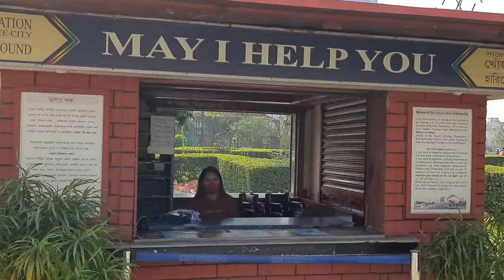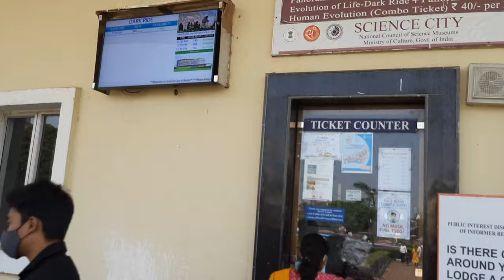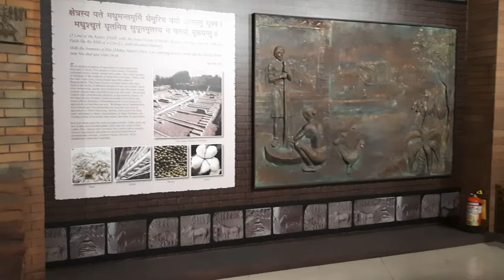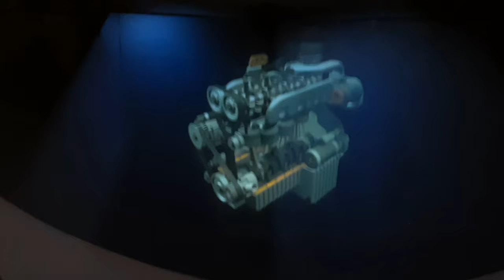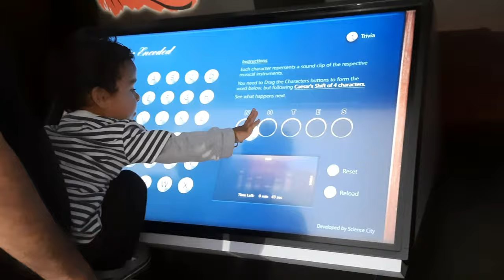Part 1/Science City Kolkata/What Is Science City Famous Tour/Science City Kolkata Ticket Price 2022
Part 1/Science City Kolkata/What Is Science City Famous For/Science City Kolkata Ticket Price 2022

Science City Ticket Price
Entry Ticket =- 60
Dark Ride=- 40
Speace Theater =-80
Rope Way Trolley=- 60
Road Train 20
Time Machine=- 30

Hello Friends Kaise Hain Aap Log
Asha Karti Hun Ki Aap Log Thik
Hi Honge
Aur Main Hoon Aapka Chhota Bhai
Chandan Sharma Aur App Dekh Rahe Hain
Blogger Chandan
App Apna Pyar Aur Aashirwad
Ham Per Banae Rakhen
Taki Ham Aapke Liye
Naya Naya Video Laate Rahe

Aur App Sab Hamen Support Kijiye
Taki Ham Aage Badhe
Aur App Sab Ke Support Ke Bina
Ham Kuchh Bhi Nahi Kar Payenge
Isliye Aap Sab Hamen Support Karen
Lekin Ham Aage Tabhi Badhenge
Jab Aap Hamare Channel Ko
Aur Video Ko Like Karenge
Aur Comment Karke Bataen
Ki Video Kaise Laga

Youtube Label =- Blogger Chandan
Thank You My Dear All Friends

Note :- शिक्षा के पद के लिए लिखित परीक्षा विज्ञान शहर में आपका स्वागत है 1 जुलाई, 1997 को उद्घाटन किए गए भारत में अपनी तरह के एक विज्ञान शहर को एक प्रमुख के रूप में विकसित किया गया है।  कोलकाता के निवासियों के साथ-साथ महानगर के राष्ट्रीय और अंतर्राष्ट्रीय आगंतुकों के लिए आकर्षण।  नेशनल काउंसिल ऑफ साइंस म्यूजियम द्वारा विकसित, यह दुनिया में सबसे बड़ा और बेहतरीन में से एक है, जो एक उत्तेजक और आकर्षक वातावरण में विज्ञान और प्रौद्योगिकी को प्रस्तुत करता है जो वास्तव में सभी उम्र के लोगों के लिए शैक्षिक और आनंददायक है।  यह वर्षों से, युवा और वृद्ध दोनों के लिए यादगार अनुभव और आनंद का स्थान बन गया है।  द्वितीय

ओपन एयर एक्जीबिशन ग्राउंड (20000 वर्ग मीटर) सभागार और संगोष्ठी हॉल पूरी तरह से वातानुकूलित हैं।कन्वेंशन सेंटर ऑफ साइंस सिटी कोलकाता शहर में सम्मेलनों, एजीएमएस, व्यापार प्रदर्शनियों और सांस्कृतिक कार्यक्रमों के लिए एक प्रमुख गंतव्य है।  साइंस सिटी भी सरकारी क्षेत्र में आत्मनिर्भरता का एक अनूठा उदाहरण है और अपने स्वयं के राजस्व सृजन से इसके संचालन और रखरखाव के खर्च को पूरा करता है।  विज्ञान शहर की कार्यकारी समिति के सदस्य 1. प्रो. सिबाजी राहा पूर्व निदेशक, बोस इंस्टीट्यूट साल्ट लेक कैंपस यूनिफाइड एकेडमिक कैंपस EN-80, सेक्टर-, बिधाननगर कोलकाता-700091 अध्यक्ष प्रो. मैत्रयी दासगुप्ता
साइंस सिटी, कोलकाता, राष्ट्रीय विज्ञान संग्रहालय परिषद (एनसीएसएम) की एक इकाई, संस्कृति मंत्रालय, सरकार के तहत एक स्वायत्त निकाय।  भारत का और भारत का सबसे बड़ा विज्ञान केंद्र, प्रशासनिक मंत्रालय द्वारा एकमुश्त पूंजी अनुदान के साथ विकसित किया गया था।  साइंस सिटी 01 जुलाई 1997 को खोला गया था और इसमें दो सुविधाएं, साइंस सेंटर और कन्वेंशन सेंटर शामिल हैं।  साइंस सेंटर कॉम्प्लेक्स में स्पेस ओडिसी, डायनेमोशन, साइंस  हॉल, मैरीटाइम सेंटर, अर्थ एक्सप्लोरेशन हॉल और एक विशाल साइंस पार्क शामिल हैं।  इसने अपने लॉन्च के बाद से पहले ही 29.90 मिलियन से अधिक की संख्या दर्ज की है और कोलकाता में स्थानीय निवासियों के साथ-साथ महानगर के राष्ट्रीय और अंतर्राष्ट्रीय आगंतुकों के लिए प्रमुख आकर्षण है।  जबकि कोलकाता में शिक्षा और मनोरंजन के संयोजन वाले इस प्रतिष्ठित संस्थान को देश में कहीं और मौजूद विज्ञान संग्रहालयों के ठीक विपरीत नहीं देखा जा सकता है।  100 वर्षों से अधिक समय तक शहर के कचरे को डंप करने के लिए इस्तेमाल की जाने वाली भूमि पर साइंस सिटी की स्थापना, विज्ञान और पर्यावरण के अनुकूल परिदृश्य के स्वागत योग्य उद्यान के साथ कुल मेक-ओवर था।  कन्वेंशन सेंटर कॉम्प्लेक्स, साइंस सिटी, कोलकाता का एक अनूठा घटक है, जिसमें 2232 बैठने की क्षमता का मुख्य सभागार, 392 बैठने की क्षमता का एक मिनी सभागार और 15 से 100 बैठने की क्षमता वाले 11 हॉल वाला एक सेमिनार हॉल परिसर, एक इनडोर 270 वर्गमीटर) शामिल है और एक खुली हवा में प्रदर्शनी मैदान (20000 वर्ग मीटर)

विज्ञान शहर संस्कृति मंत्रालय और भारत सरकार कोलकाता (राष्ट्रीय विज्ञान संग्रहालय परिषद, संस्कृति मंत्रालय, भारत सरकार) जीवन का विकास - एक डार्क राइड इसमें 56 शामिल हैं  जीवन के विकास और संबंधित युगों के प्रतिनिधि जीवन रूपों की मील के पत्थर की घटनाओं को प्रदर्शित करने के लिए रोबोटिक पशु मॉडल को सात खंडों में विभाजित किया गया है।  विशेष प्रकाश और ध्वनि प्रभावों के पूरक इस इमर्सिव अनुभव के लिए आगंतुकों को धीमी गति से चलने वाली इलेक्ट्रिक कार में ले जाया जाएगा।  सीजीआई (कंप्यूटर जेनरेटेड इमेजरी) की सहायता से बनाई गई एक विशेष ऑडियो-वीडियो प्रस्तुति के माध्यम से प्रत्येक अनुभाग को आगंतुकों के लिए पेश किया जाता है

24 साल विज्ञान शहर, कोलकाता के लिए समर्पित सेवा के वर्ष परियोजना का विवरण और स्थापना वर्ष के बाद से प्रगतिशील उपलब्धि प्रमुख मील के पत्थर / गतिविधियां 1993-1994 • जनवरी 1994 में, 49.6 एकड़  साइंस सिटी के विकास के लिए एक नए उद्यम की शुरुआत के लिए भूमि निर्धारित की गई थी (30 एकड़ जमीन कलकत्ता नगर निगम (सीएमसी) द्वारा साइंस सिटी को उपहार में दी गई थी

science city kolkata ticket price
science city kolkata dinosaur park
science city kolkata space theatre
science city famous for
science city Opening Time